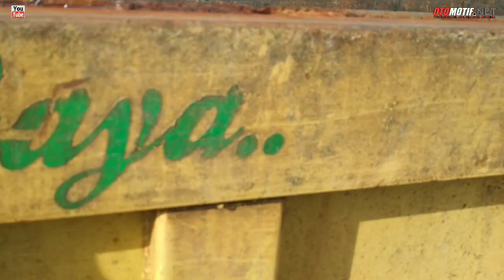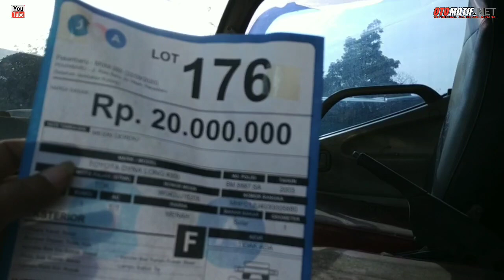Update Mobil Truck Niaga.Balai Lelang JBA.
SALAM OTOMOTIF

OTOMOTIF.NET.office address.